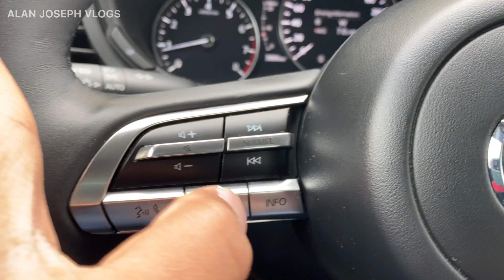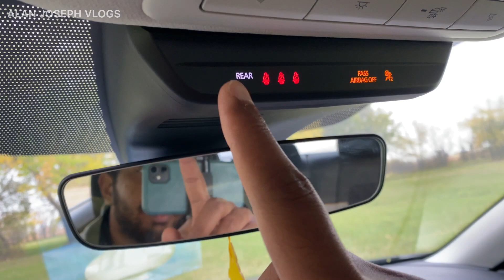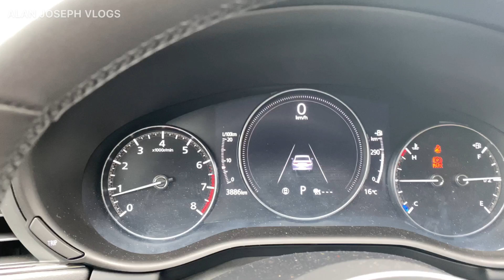MAZDA 3 Malayalam Review For First Time | ഇമ്മാതിരി വണ്ടി ഇന്ത്യയിൽ വരണം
In this video i reviewed one of the coolest
cars in North America , its simply amazing and astonishing . If you guys like what i do with cars . If you have any questions or any mistakes which i made in the video dont hesitate to point in out